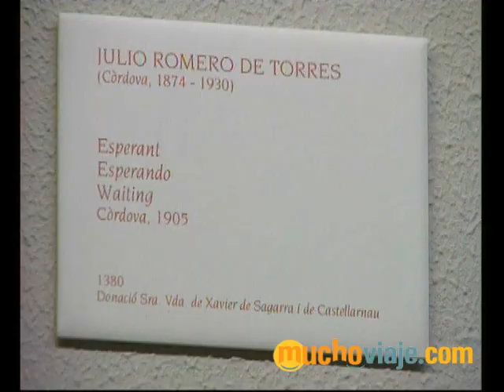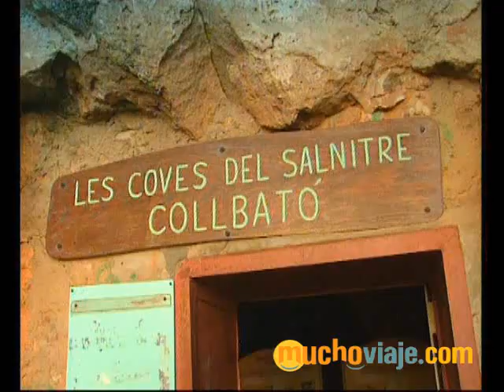PARQUE NATURAL DE MONSERRAT - BARCELONA - CATALUÑA - MUCHOVIAJE.COM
- PARQUE NATURAL DE MONSERRAT (CATALUÑA) La montaña de Montserrat es, según la tradición, la montaña más importante y misteriosa de Cataluña, España. Está situada a 20 km al noroeste de Barcelona entre las comarcas del Anoia, del Baix Llobregat y del Bages. En esta montaña se sitúa, el santuario y monasterio benedictino dedicado a la Virgen de Montserrat. El nombre proviene de la palabra mont, monte y serrat que en catalán significa cadena montañosa o sierra. Tanto la palabra serrat como serralada (cordillera) provienen de sierra, derivadas de la palabra latina serra, nombre que recibe el instrumento para serrar. La montaña recibe este nombre debido a la forma que tiene el macizo que recuerda a los dientes de una sierra. En las representaciones heráldicas, Montserrat aparece como un grupo de montañas de oro sobre campo de gules con una sierra de oro que la corta por encima.